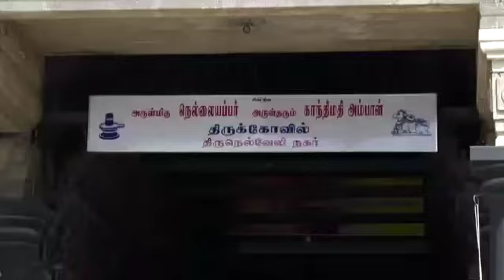நெல்லை காந்திமதி திருக்கல்யாணம்